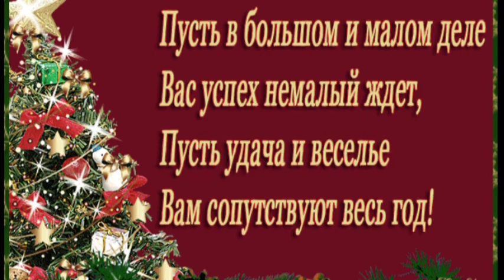С НОВЫМ ГОДОМ